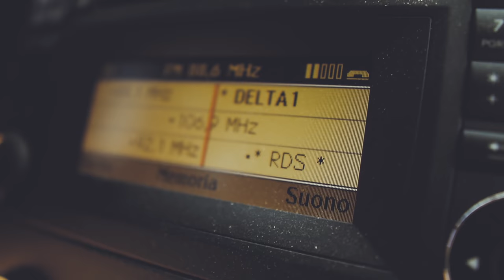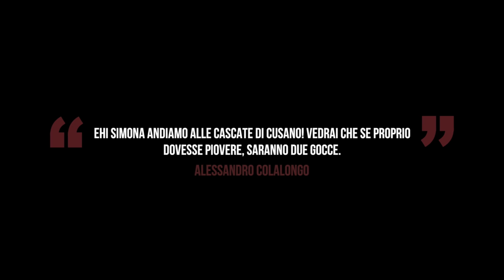Cascate di Cusano - FAILED! | Sony a6500 100fps PP6 Cine 4 Cinema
Oggi abbiamo deciso di andare a vedere le cascate di Loji (o Cusano) in Abruzzo ma, oltre ad aver sbagliato sentiero, il tempo non è stato poi così clemente! Ci riproveremo!! :-)

Inspired by Roman Hense
Sony a6500 - Sigma 16mm 1.4 DC DN
Filter: Fogta Slim Fader nd(w)